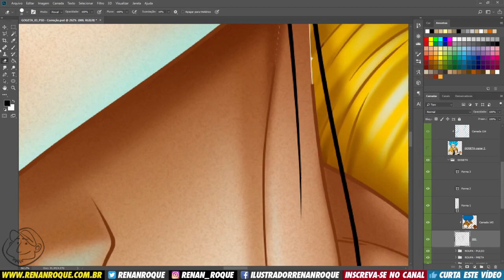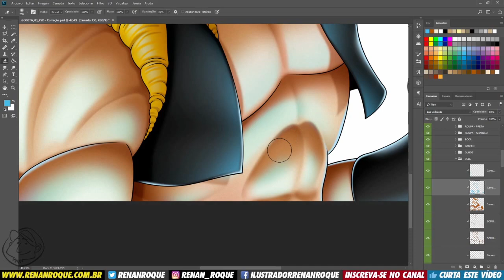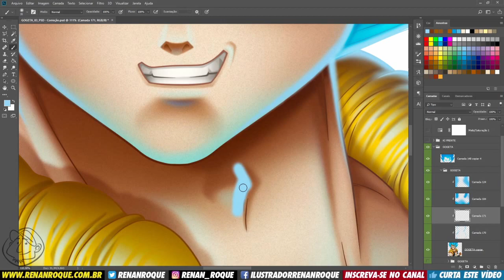Gogeta SSJGodSSJ [Correções] | O último vídeo do canal!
Link para adquirir o meu curso de Vetorização e Colorização Digital
ou
Use o cupom "CINQUENTINHA" para obter um descontão.

[PORTUGUÊS] Processo acelerado mostrando como faço a colorização dos meus desenhos no Adobe Photoshop.
[ENGLISH] Accelerated procedure showing how to do the coloring of my drawings in Adobe Photoshop.

Desenho/Design: Renan Roque.
Cores/Colors: Renan Roque.
Edição do vídeo/Video Editing: Renan Roque.